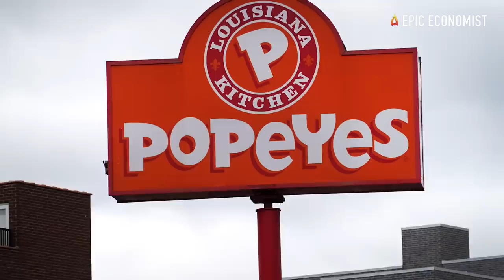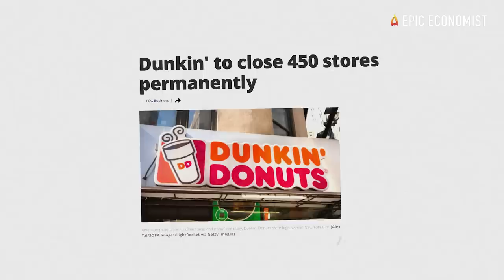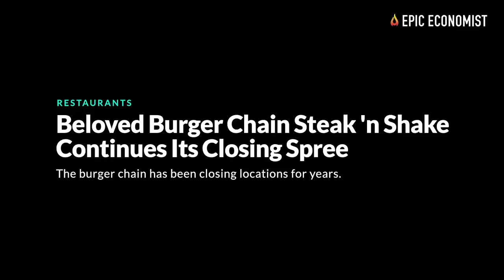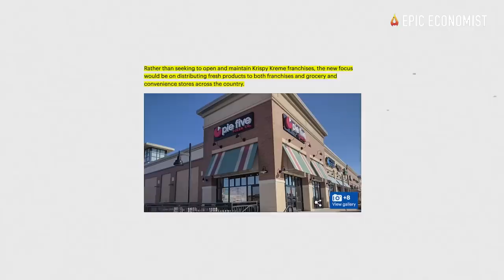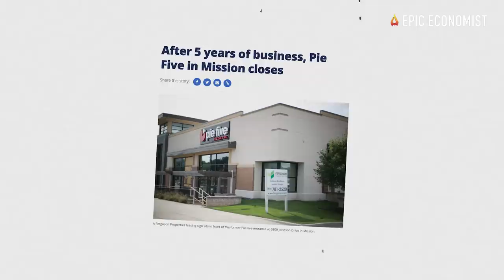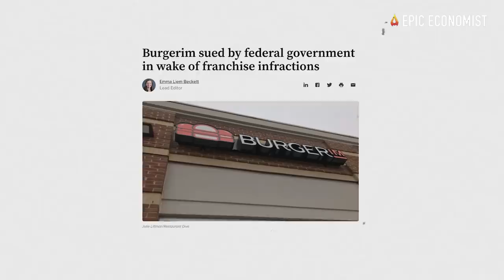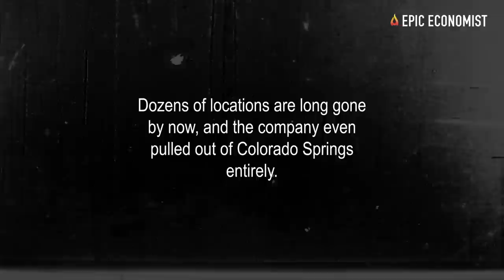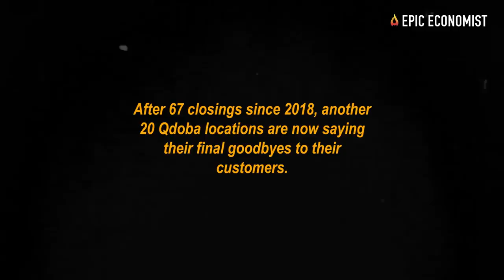15 Fast Food Chains Closing Stores This Summer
With Americans eating out increasingly less to save on costs, some of the biggest fast-food chains in the US are taking desperate measures to survive the ongoing recession. For many of them, that means conducting mass store shutdowns to improve their financial health and get rid of potential risks. Unfortunately, this also means that many of us will lose our favorite shops in the months ahead.
For example, in November 2022, Popeyes started closing a number of locations, and it seems like things haven’t changed in 2023. Newsbreak reports more permanent closings in the coming months as sales decline and profits shrink. In California, the chain is facing an even bigger challenge. Several locations may have to be shuttered after the company broke child labor laws. Teenage employees filed complaints accusing the outlet of forcing them to work long hours and late shifts. The minor employees were asked to skip school for shifts and work past 11 p.m., The Washington Post reported. California labor laws state that those under 18 years old aren't permitted to work more than four hours on a school day, nor work past 11 p.m. Meanwhile, one of its biggest franchises, Premier Cajun Kings filed for bankruptcy last month after its founder’s untimely passing coupled with a brutal operating environment left the company in limbo.
Similarly, Chick-fil-A is not showing the financial resilience expected from a chain of this size and scope. The company is amongst the 15 largest fast food chains in America, but that doesn’t mean it is standing on solid footing. The chicken shortage of the past few years has certainly caused some major headaches for Chick-fil-A, which increased prices three times in three years. Lower sales, higher costs, and supply chain disruptions continued to impact its bottom line, and now several shops are closing doors for good. On top of the shutdowns announced in Florida, Maryland, Alabama, Tennessee, and Missouri, the chain is closings its first-ever restaurant after more than a half-century in business. The company did not reveal the reason for the shutdowns, but CNN experts believe some of the locations haven’t been able to turn out a profit in at least four years.
Moreover, just like rival Starbucks, Dunkin’ is a coffee shop and bakery that offers locals a place to get their caffeine fix on every corner. But East Coast customers may be disappointed to hear that the chain is now closing 450 outlets in the region. An announcement from the company revealed that gas station’s Dunkin’ stores don’t generate much revenue, contributing to less than 0.5% of its sales. For that reason, the chain is closing such facilities and redirecting all maintenance funds to other successful locations. “We’re convinced that by leaving these locations with little financial impact, we’ll be better positioned to serve many of these trade regions with new Dunkin’ NextGen stores that have a wider menu in the future,” said chief financial officer Kate Japson. That's why today, we brought you an updated list of restaurants that announced store shutdowns in the months ahead.